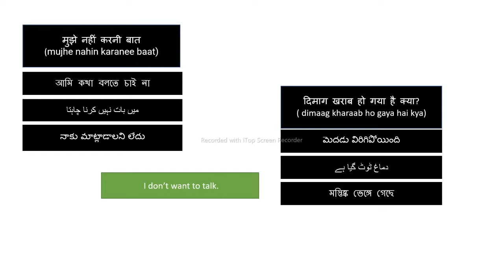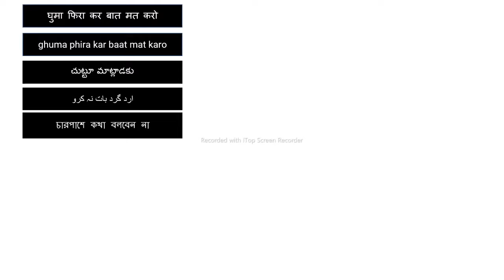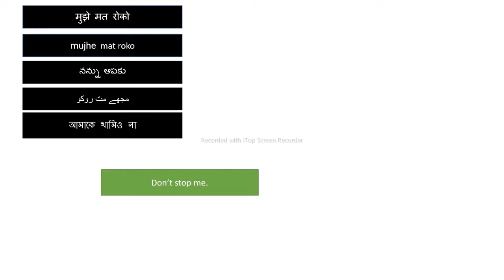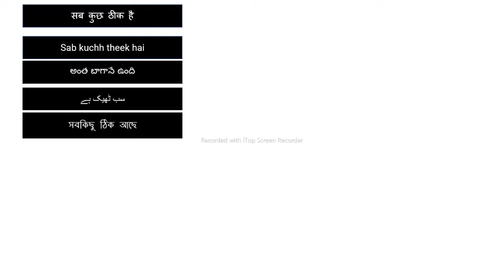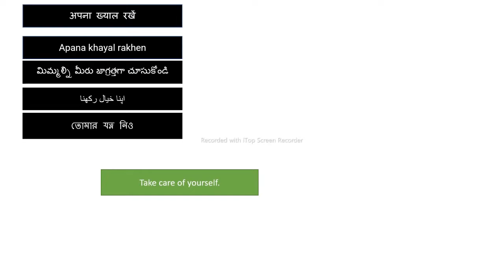घर पर बोले जाने वाले English sentences|ghar mein bole jane wale english word|sentence in urdu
daily use english words in telugu
 daily use english words in urdu
ghar mein bole jane wale english word

My page